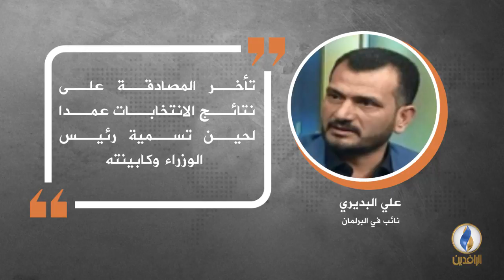في دقيقة .. أبرز التصريحات الصحفية ليوم السبت.